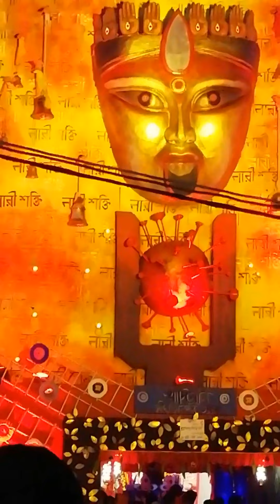Diwali special vlog Bengali vlog Puja Ghorai 🎇🧨✨😊